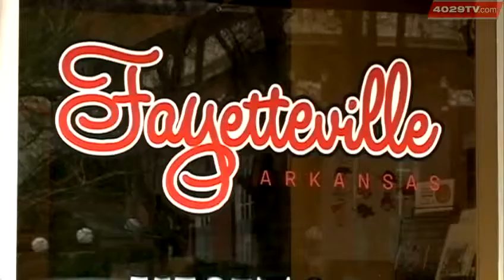Incentives encourage movie-making in Arkansas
Arkansas is becoming a popular spot for making movies with a growing number of filmmakers and actors setting up shop in the state. An incentive program that was passed in 2011 is also encouraging more film-making in the Natural State.